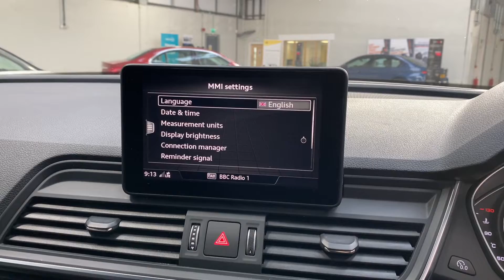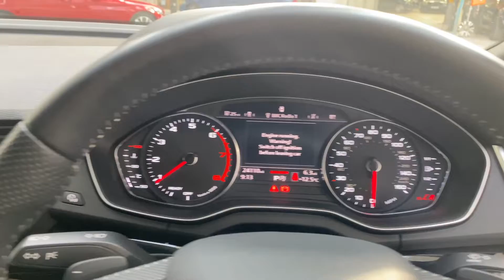2020 Audi Q5 2.0 TFSI 45 Black Edition S Tronic quattro (s/s) 5dr